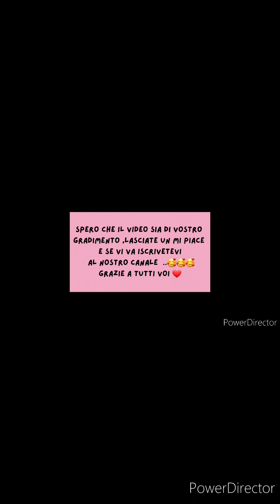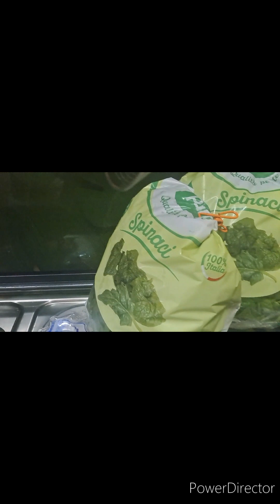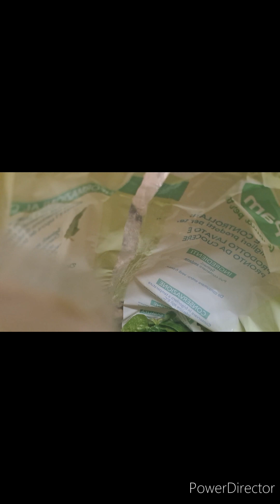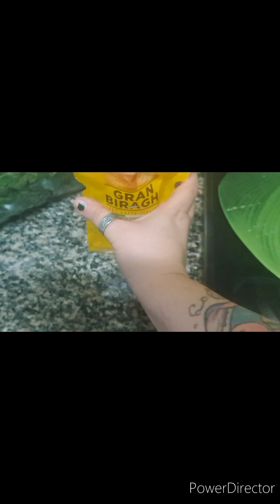video ricetta cannelloni spinaci e ricotta e poi salmone :)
per il ripieno 2 kg di spinaci  freschi e 500 grammi di ricotta e 50 grammi di parmigiano (sale e pepe q.b.)

 per la besciamella 100 grammi di burro
circa 50 grammi di farina
pizzico di noce moscata
sale q.b
e 1 litro di latte

per il salmone due spicchi di aglio a pezzettini
sale q.b.